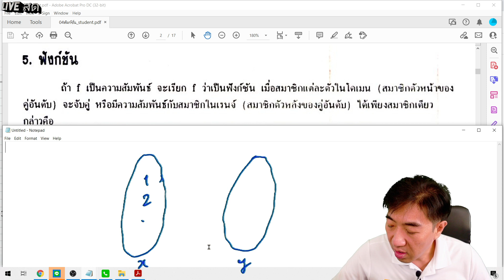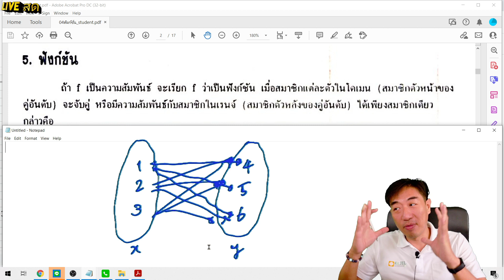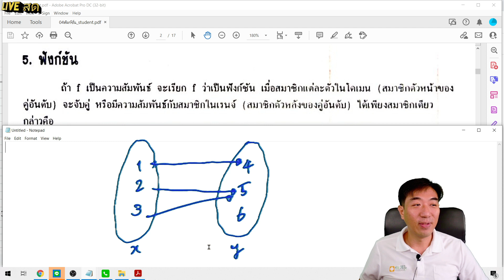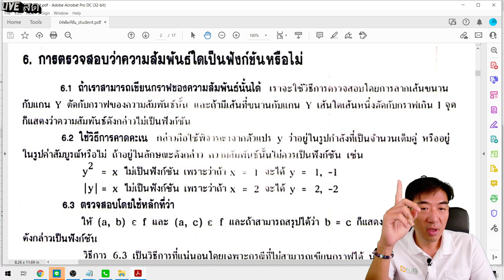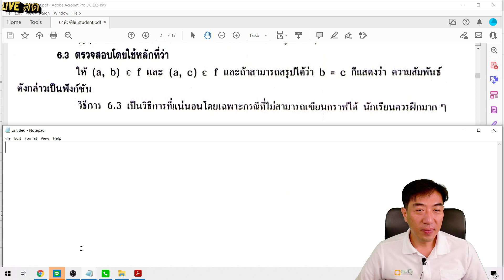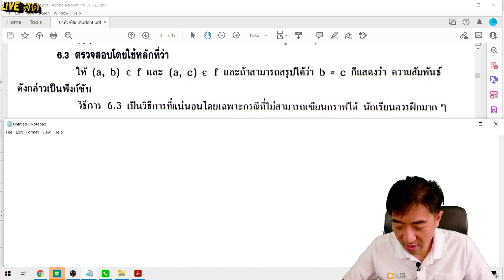ความสัมพันธ์พังก์ชั่น4